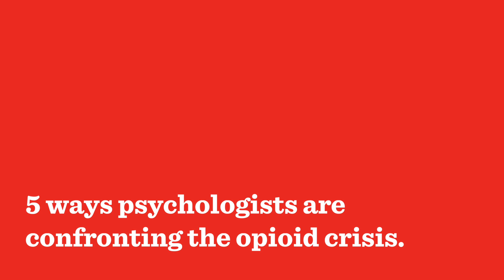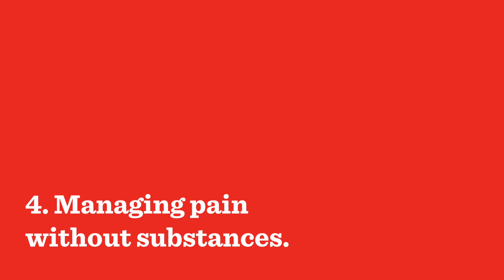Five Key Ways Psychologists are Tackling the Opioid Crisis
Each day in the United States, 130 people die from an opioid overdose. But opioid use disorder is treatable—and psychologists are playing a key role in improving opioid treatment and prevention.

To read our special report on opioids in The APA Monitor click this